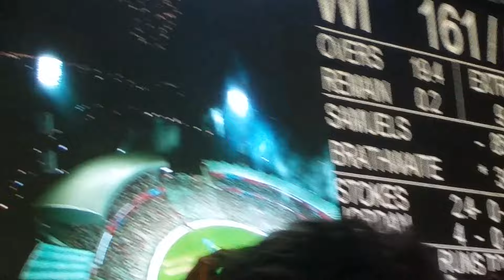Final Over Heist | WI v Eng | 2016 ICC World T20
Yup! I screamed like a lil girl. DEAL WITH IT! :P